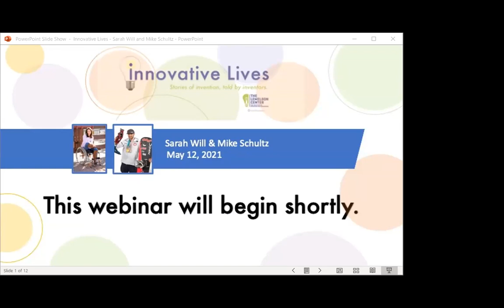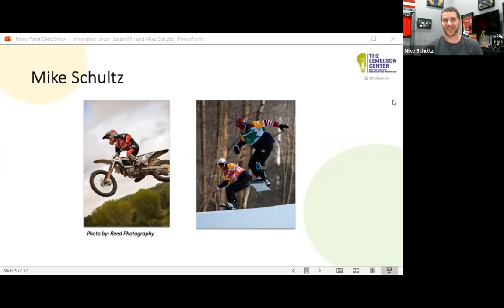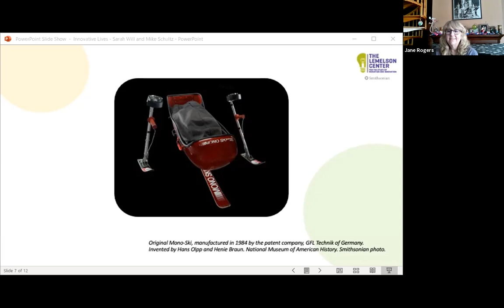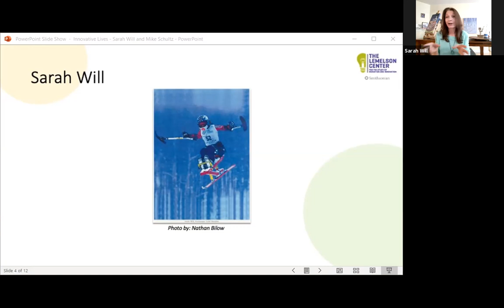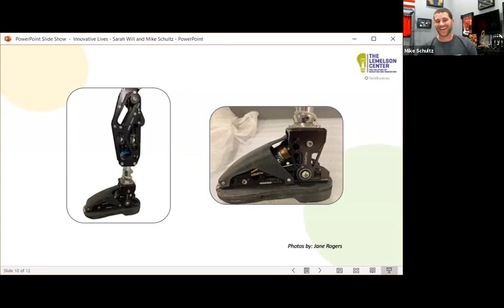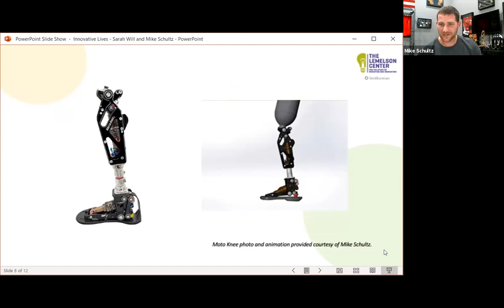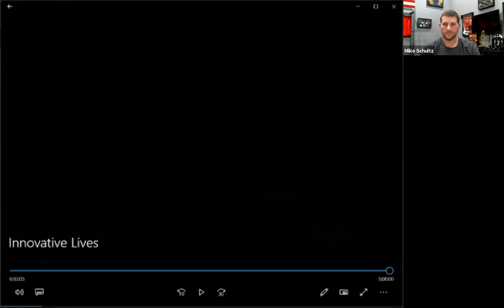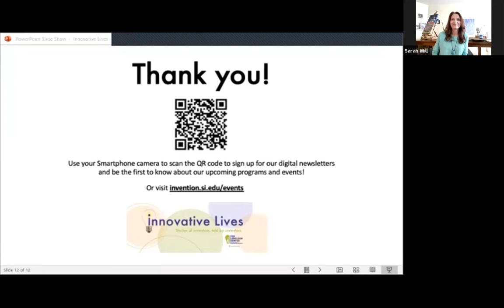Innovative Lives: Sarah Will and Mike Schultz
Recorded live on May 12, 2021, the Lemelson Center presents Innovative Lives: Sarah Will and Mike Schultz.
Sarah Will, Paralympic skier and accessibility advocate, and Mike Schultz, inventor of the Moto Knee and Versa Foot, join National Museum of American History sports curator Jane Rogers for an online conversation about their respective careers and overlapping interests in advocacy for accessible sports, and the history of and ongoing technology innovations in adaptive skiing and snowboarding.